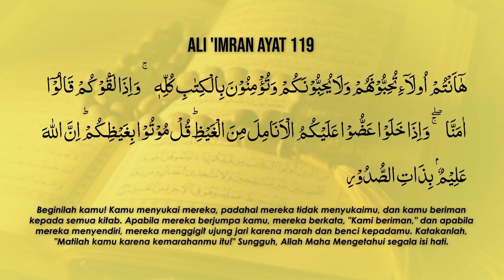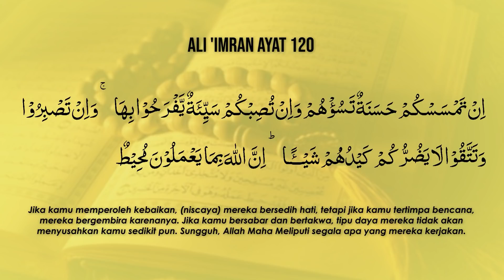Cara Memilih Sahabat Menurut Al-Qur'an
Cara Memilih Sahabat Menurut Al-Qur'an oleh M. Amien Rais
Bergabung dengan PARTAI UMMAT! Ikut perjuangan melawan kezaliman dan tegakkan keadilan untuk Tanah Air kita!
Bisa juga ikut membeli buku dan merchandise Partai Ummat untuk ikut Crowdfunding dalam perjuangan pendirian Partai Ummat. Di sini
Dapatkan Buku Terbaru Karya M. Amien Rais. Pilihan Buat Jokowi: MUNDUR atau Terus, dan tentukan hargamu sendiri